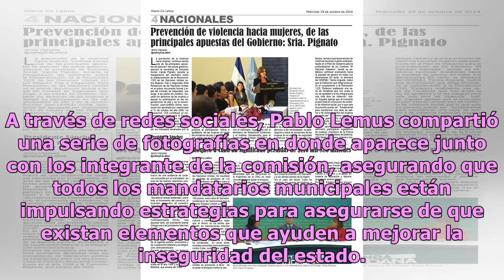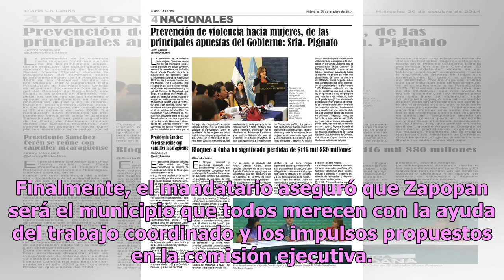Lemus prevé mejora en suministro de combustible con ayuda del Consejo de Seguridad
El presidente municipal de Zapopan, Pablo Lemus Navarro, continúa trabajando para garantizar la seguridad de los ciudadanos, o al menos eso es lo que afirmó durante la sesión con la Comisión Ejecutiva del Consejo Estatal de Seguridad.